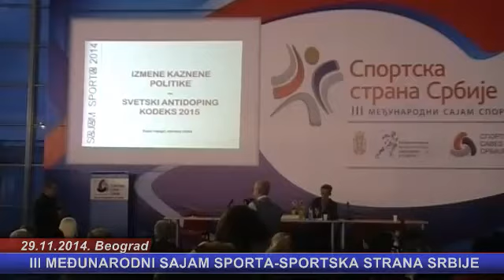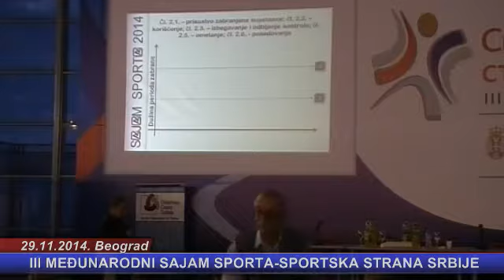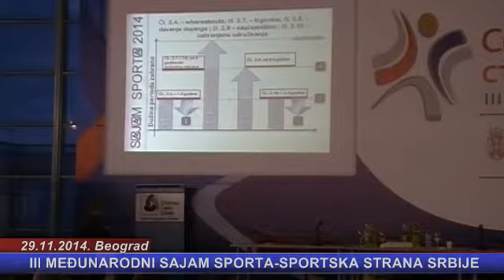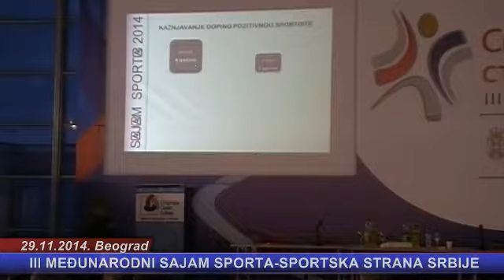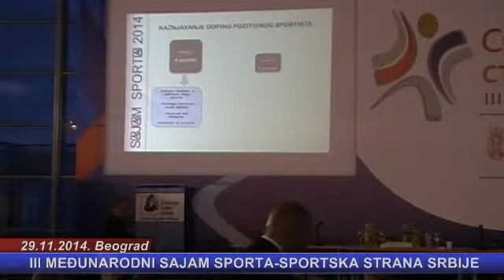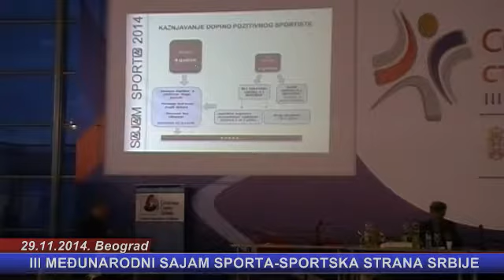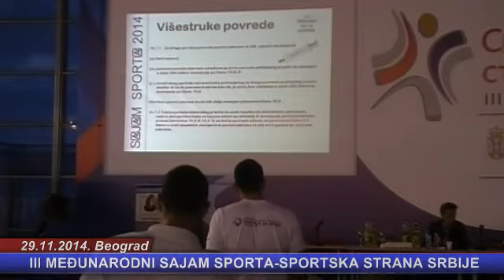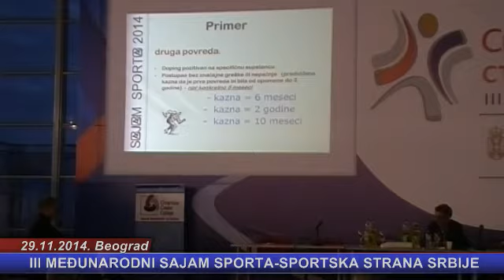29.11.2014. Bojan Vajagic